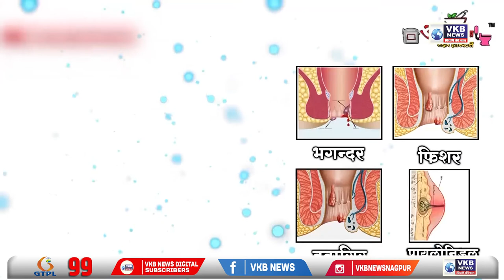शिंदे - फडणवीस सरकारचा विस्तार